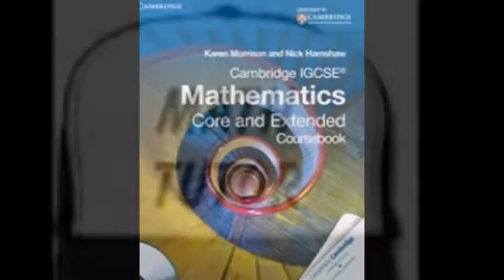Cambridge IGCSE,EDEXCEL Maths Tutor and IB HL SL Math tutor in Surabaya, Indonesia